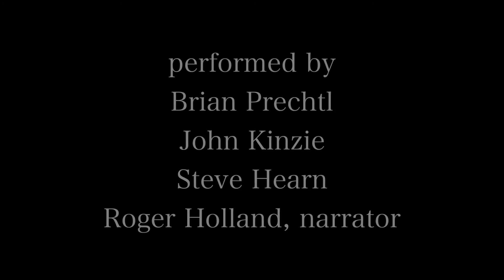Grand is the Seen - opening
This is the opening section of my setting of Walt Whitman's epic poem from Leaves of Grass for percussion trio and narrator.
Performers:
     Steve Hearn, John Kinzie, Brian Prechtl - percussion
     M. Roger Holland - narration